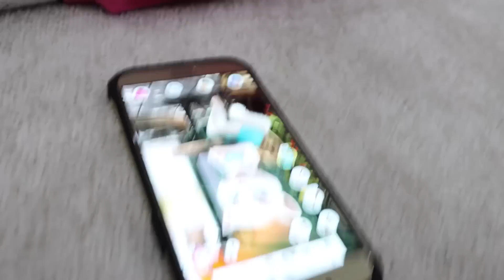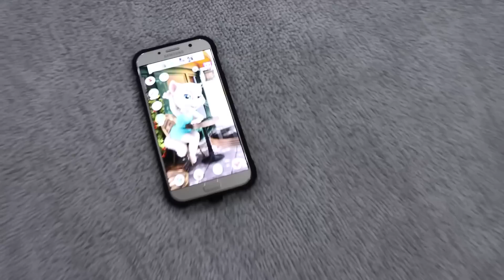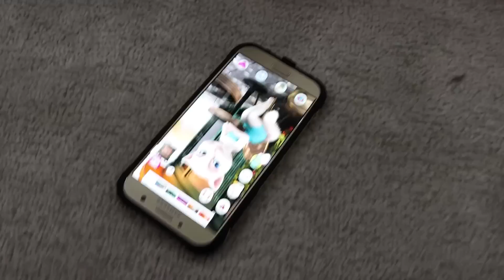용암 탈출놀이 서은이의 방탈출하기 과 일 쿠션 파란천 놀이Making Pringles with elsa and Hulk